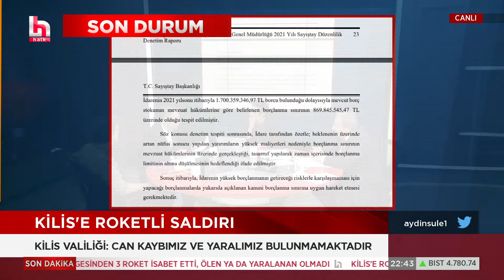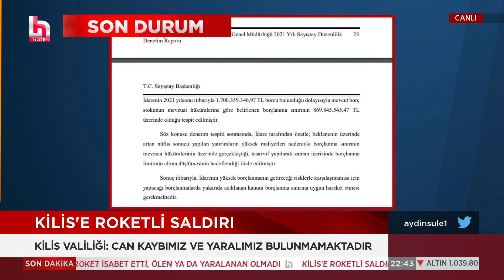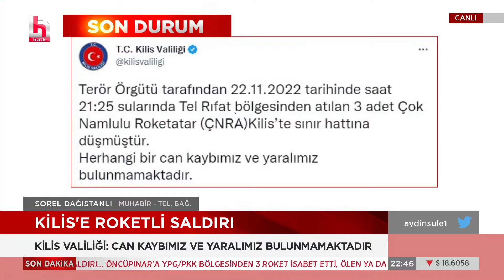SON DAKİKA | KİLİS'E ROKETLİ SALDIRI!